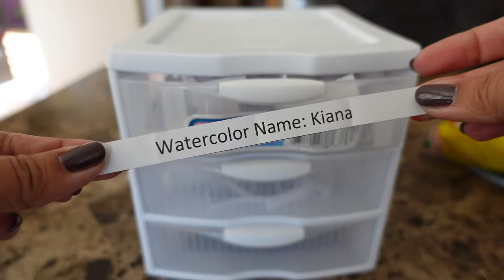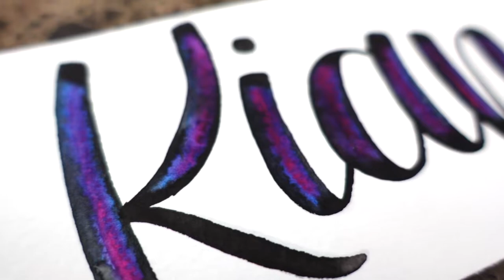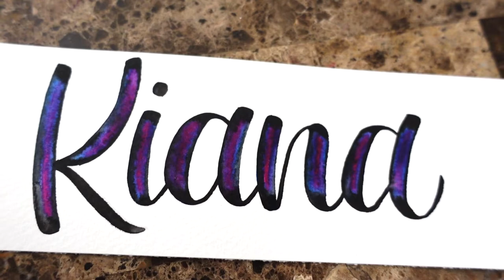the100dayproject || Day 27 (Watercolor Galaxy Name)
Day 27!

I've been pulling a lot of watercolor names lately so I wanted to change it up a bit with some of my watercolor galaxy lettering.. you can watch the video to my galaxy lettering tutorial

Products used in this video:
Tombow Dual Brush Marker
MozArt Komorebi Watercolor Palette
No. 2 Round Paintbrush